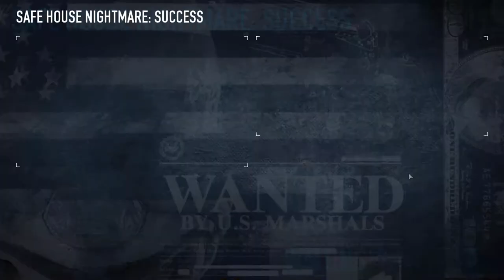Payday 2 + Halloween Safe House Nightmare on Hard + with Thronde, ScottyK, FoeHammer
Let's check out the Payday 2 Haunted Safe House Halloween event!

Hard still isn't very challenging with a good group